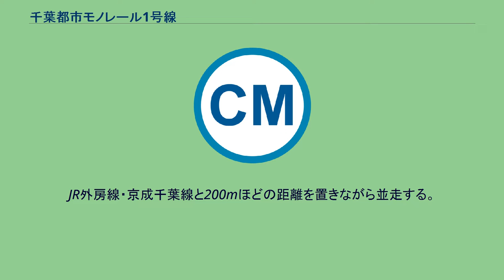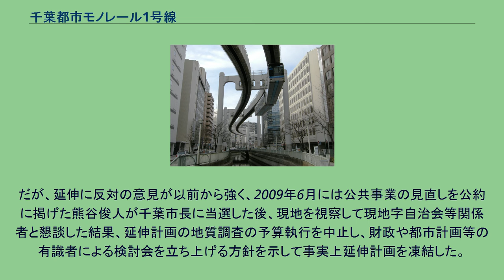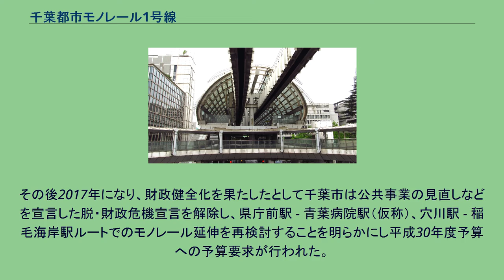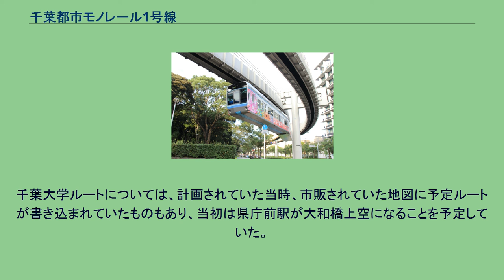千葉都市モノレール1号線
栄町駅 - 葭川公園駅間を走行する電車 県庁前駅 1号線（いちごうせん）は、千葉みなと駅から県庁前駅までを結ぶ千葉都市モノレールのモノレール路線である。
全線が千葉県千葉市中央区内を走行する。
千葉港と千葉市中心部を結ぶ。
実質的には2号線の延伸線として機能しており、JR京葉線との連絡を担う。
約半部の区間が東京湾岸の埋立地となっている。
1995年、1号線のうち最初に開業した区間で、当時は千葉みなと - 2号線千城台間で1つの運転系統となっていた。
1999年に1号線の千葉 - 県庁前間が開通すると、1号線・2号線と路線ごとに運行系統が分けられた。
一時期、本区間には1号線（県庁前方面）の列車のみが乗り入れ、2号線（千城台方面）は線内運転を基本とした上で、朝晩のごく一部列車のみが本区間に乗り入れていた。
2002年12月に京葉線の快速列車が千葉みなと駅に終日停車するのを機に2号線のすべての列車（早朝・深夜の一部を除く）が本区間に乗り入れるようになり、2号線沿線から京葉線へ乗り換えなしでのアクセス強化が図られた。
本区間は日中でも1号線・2号線の両列車あわせて毎時9本の運転となる。
千葉市最大の繁華街を経由して、千葉県庁のある県庁前駅を終点とする。
JR外房線・京成千葉線と200mほどの距離を置きながら並走する。
沿線はオフィスビル・商業店舗・雑居ビルなどに囲まれている割には利用者が少ない。
当初は毎時6本（10分間隔）運行されていたが、後に減らされた（2017年現在は終日15分間隔で毎時4本運行）。
特に朝の通勤時間帯の本数設定については変化が激しく、2000年時点では平日朝の7時台は10本ほどの運行であったが、2017年現在は日中と同じく15分間隔（4本）である。
この区間の利用者が少ない背景には下記のように本路線を利用しなければならない必要性の低さが挙げられる。
栄町・葭川公園の各駅は千葉駅から1km（徒歩約13分）ほどの徒歩圏内である。
運賃が高い 広域アクセス利便性に勝る他の鉄道線が近接している。
ほぼ同じルートを走行する路線バスの系統が多数、日中でも多い時で毎時20 - 30本（平均2 - 3分間隔）運行されている。
高架を走行するモノレールがゆえに、階段の動作が多く身体的負担が多い。
特に千葉駅は高架駅であり、階段・エスカレーターの昇降に時間がかかる。
2019年12月時点での近隣交通機関の運賃比較を下記に示す（単位円／ICカード運賃が安い場合はそれを記す）。
他の交通機関の停留所名は異なる。
全駅千葉県千葉市中央区に所在。
本路線を県庁前から市立青葉病院前、さらには星久喜方面まで延伸する計画があり、2000年の運輸政策審議会答申第18号で答申されている。
千葉市はかねてから市立青葉病院への足の確保が必要だとしているが、県は財政難を理由に出費を渋っており、さらに2004年3月に評価・助言委員会が「延伸は認められない」との結論を下した。
市と県との協議の結果、県庁前駅から先の延伸ルートを、当初の京成千原線千葉寺駅を経由する約3.6kmのルートから距離が約2kmと短い千葉大学亥鼻キャンパスを経由するルートに変更して延伸する方針を固めつつあった。
また、延伸については県庁前 - 市立青葉病院前駅（仮称）までとし、それ以上（星久喜方面）の延伸は行わないことが決まっていた。
当初は2008年度に軌道事業特許取得、2009年度に着工し、2013年度の開業を目指すという予定だった。
だが、延伸に反対の意見が以前から強く、2009年6月には公共事業の見直しを公約に掲げた熊谷俊人が千葉市長に当選した後、現地を視察して現地字自治会等関係者と懇談した結果、延伸計画の地質調査の予算執行を中止し、財政や都市計画等の有識者による検討会を立ち上げる方針を示して事実上延伸計画を凍結した。
その後2017年になり、財政健全化を果たしたとして千葉市は公共事業の見直しなどを宣言した脱・財政危機宣言を解除し、県庁前駅 - 青葉病院駅（仮称）、穴川駅 - 稲毛海岸駅ルートでのモノレール延伸を再検討することを明らかにし平成30年度予算への予算要求が行われた。
構想としては途中に3駅を設ける予定である。
2019年9月4日、千葉市は病院ルート（県庁前駅 - 青葉病院駅間）について再検証の結果、延伸計画を廃止し、稲毛ルート（穴川駅 - 稲毛海岸駅間）もモノレールの導入を行わないと決定した...